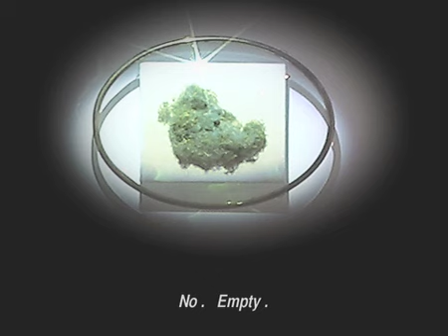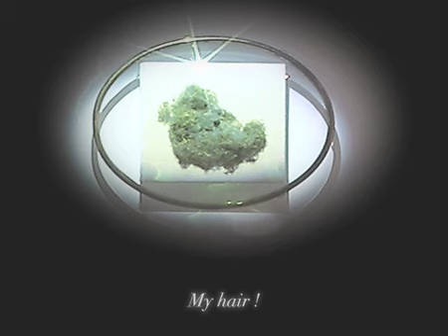Baby Vogerl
Nin Brudermann 2005